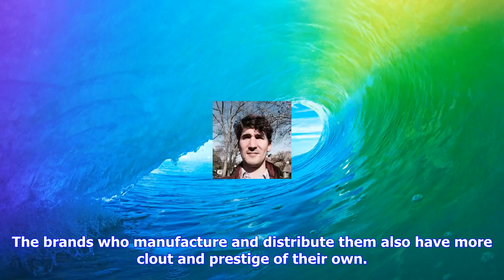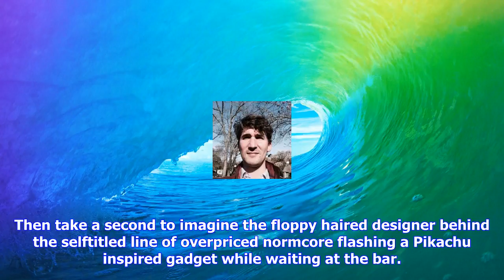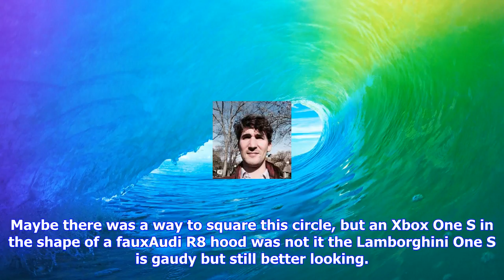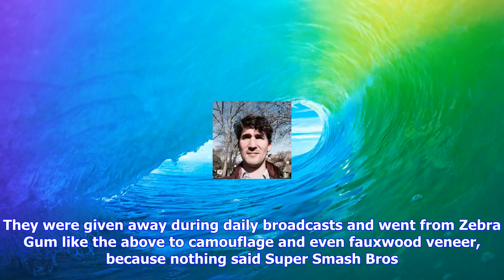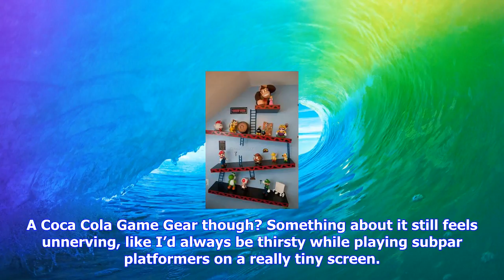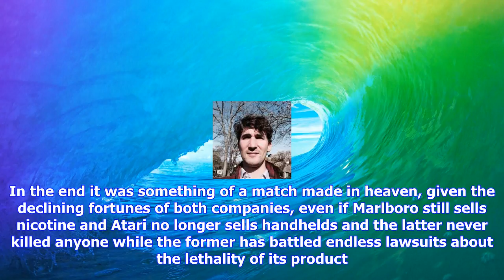Breaking News | Looking back at some of the weirdest limited edition consoles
Looking back at some of the weirdest limited edition consoles

A catalog ad for the Tommy Hilfiger Game Boy Color via 8Bit CentralIn 2017 most video game consoles ...